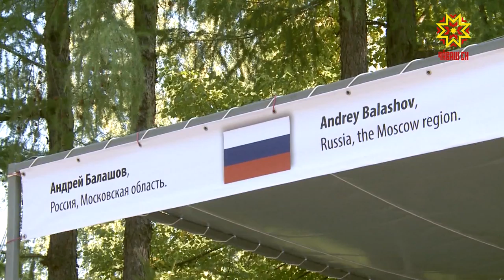Шупашкарта — кӳлепеçĕсен пĕрремĕш симпозиумĕ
Шупашкарта чул касса кӳлепе тăвакансен çĕршыври пĕрремĕш симпозиумĕ иртрĕ. Çак проект Чăваш Ен ӳнерçисен пĕрлĕхĕ выляса илнĕ Раççей Президенчĕн гранчĕпе килĕшӳллĕн пурнăçланать. Тĕрлĕ çершывран килнĕ кӳлепеçĕсемпе пирĕн ĕçтешсем те тĕл пулчĕç.